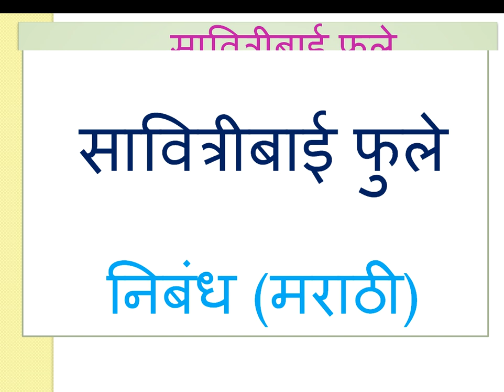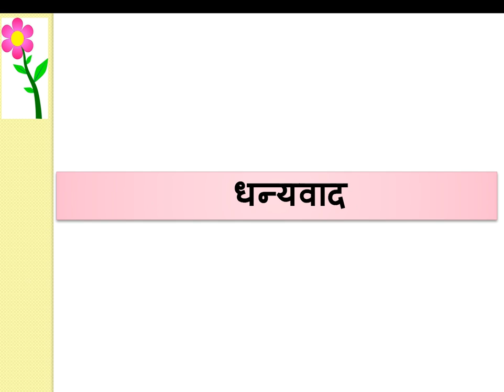Savitribai Phule Marathi nibandh or Bhashan, Marathi essay on Savitribai Phule by Smile Please World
Savitribai Phule nibandh for class 10